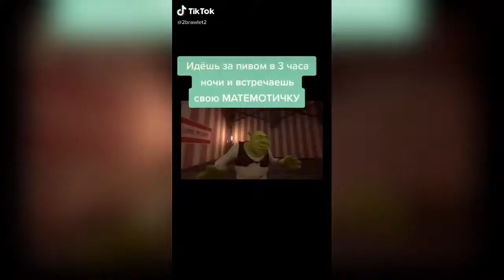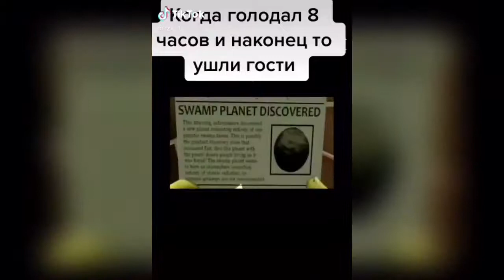Приколы с Шреком под Какао Какао | Подборка из Tik Tok #1